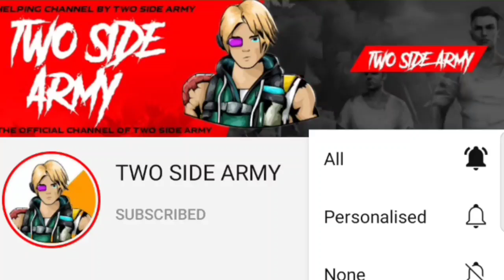why not open mystery shop free fire New event free fire mystery shop is unavailable kaise open hoga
free fire new mystery shop event
free fire mystery shop event
mystery shop event free fire
mystery shop event
mystery shop free fire
mysteryshop
mystery shop in free fire
how to get mystery shop one spin
how to claim mystery shop in free fire
new mystery shop free fire
new mystery shop event free fire
free fire new event mystery shop

13 may mystery shope
13 may month mystery shop free fire
13 may mystery shop free fire 2021
13 may mystery shop 2021 india
13 may mystery shop kab aayega
13 may fire mystery shop
28 raaj gaming
free fire mystery shop 12.0 full details hindi mystery shop
12.0 kab aayega free fire mein aprilmonth mystery shop
confirm date
free fire free firemystery shop 12 free fire mystery shop
12 mystery shop 12.0 free fire
free fire mystery shop 12.0
mystery shop 12.0mystery shop